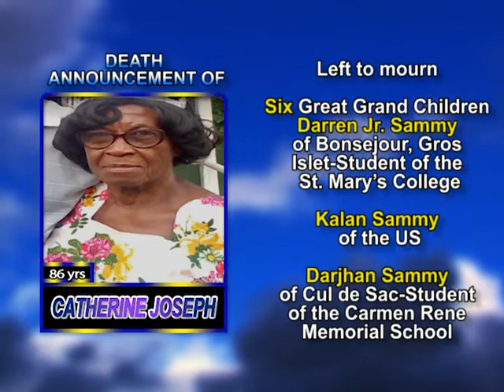Catherine Joseph medium